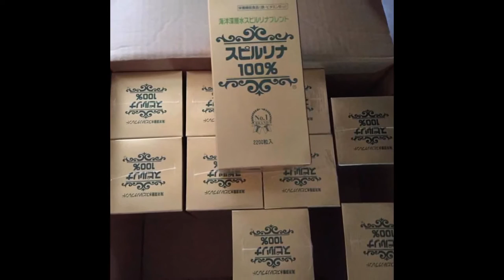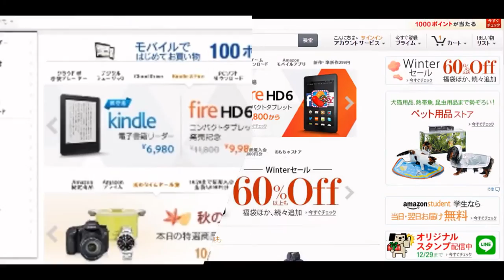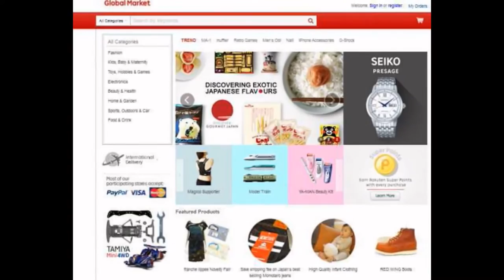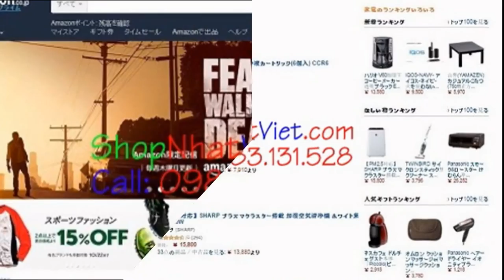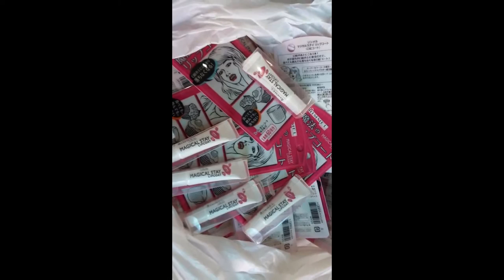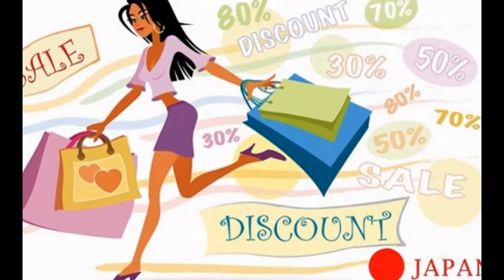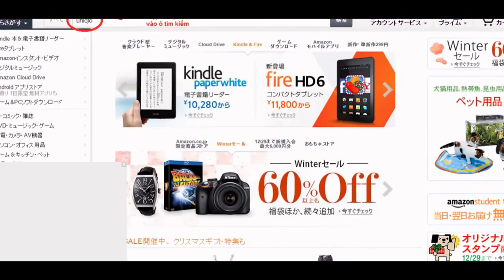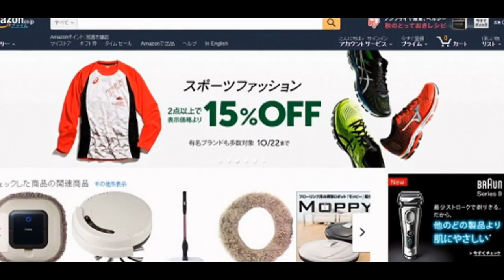Shop Nhật Việt Chuyên Mua Hộ Order Hàng Nhật Bản Xách Tay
Shop Nhật Việt Vận Chuyển Ship Hàng Nhật Bản UY TÍN. Đặt Mua Order Hàng Nhật Bản 7-21 Ngày. Chuyên bán buôn bán lẻ hàng xách tay Nhật Toàn Quốc.
‎Hàng Nhật Xách Tay - ‎Order Hàng Nhật - ‎Bảng Giá - ‎Mua Hàng Nhật ONLINE